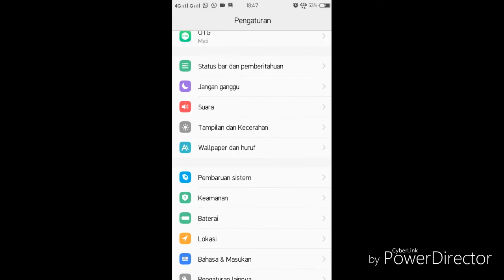Milk Choco | Cara Supaya Iklan Muncul Lagi | ad tricks will appear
Jika anda menyukai video seperti ini, silahkan like dan share.

Terima kasih :)